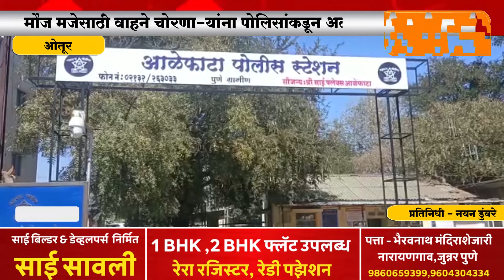ओतूर - मौज मजेसाठी वाहने चोरणाऱ्यांना पोलिसांकडून अटक